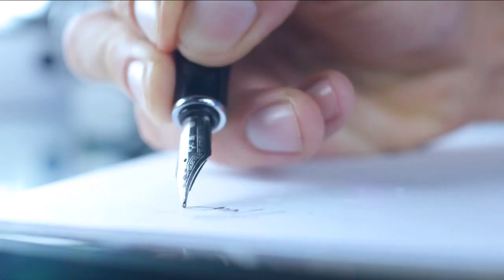reel brainfruit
Somos un cerebro creativo dedicado a la realización de spots de tv, documentales, diseño gráfico, branding y animación 2D clásica y digital 3D! Pensamos en brindar calidad y efectividad a las marcas!